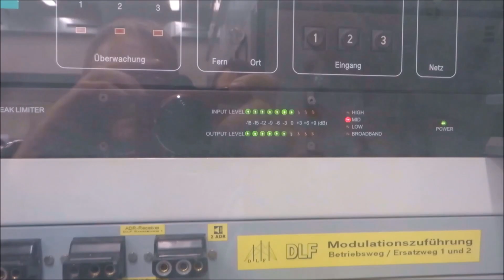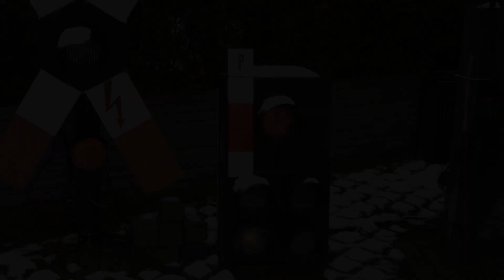Mein Hl- Signal im Schnee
Im März 2023 gab es in Dessau nochmal Schneefall. Also fix die Kamera ausgepackt und den Signalgarten unter Strom gesetzt für ein paar nette Impressionen.